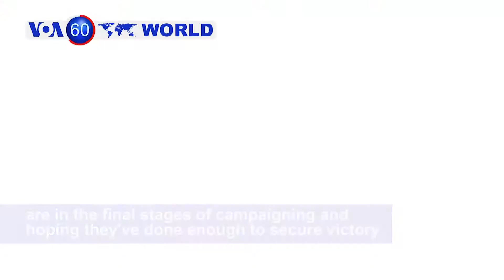VOA60 World 5/3/19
India: Cyclone Fani has made landfall near the eastern city of Puri. A grade 5 storm, it’s replete with heavy rain and wind gusting to 205 kilometers-per-hour. Two people have died from the storm.

Mozambique: Officials in the north have declared a cholera outbreak caused by a lack of clean water caused by Cyclone Kenneth.

South Africa: With less than a week to go before the general election, South African political parties are in the final stages of campaigning and hoping they've done enough to secure victory.

Venezuela: Nicolas Maduro remains in power, after opposition leader Juan Guaido couldn't inspire mass military defections.

Italy: Events continue in Italy and France to celebrate Italian Renaissance painter, scientist and inventor Leonardo da Vinci on the 500th anniversary of his death.